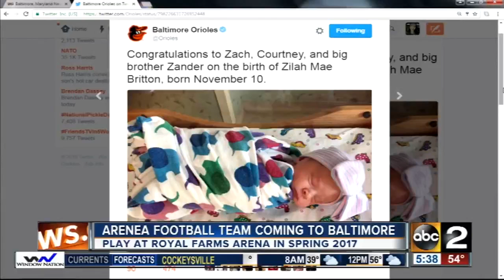Orioles pitcher Zach Britton welcomes baby daughter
Zach Britton and his wife, Courtney, welcomed baby daughter Zilah last week.